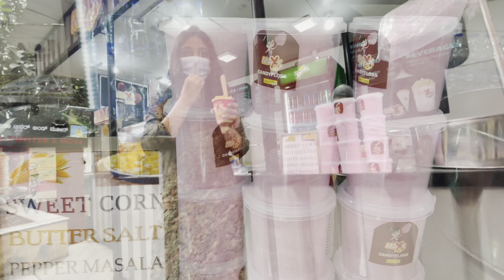రాఖీ పండుగ || Bangalore లో first vlog || Mounisha Tanadars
Hey Guys,,
Andariki Namaste!

Don’t forget to hit on bell icon to get the notifications.

If you are new to my channel, This is Mounisha Tanadars from Andhra Pradesh. I am an IT Employee. With passion i started this channel from this March 2022. I do vlogs in this channel like day vlogs, travel vlogs, and my lifestyle vlogs. Keep Supporting guys!💕
I will be always active in Instagram, So Keep in touch💕

And, these are the few playlists from my channel:💕

Mounisha Tanadars💕